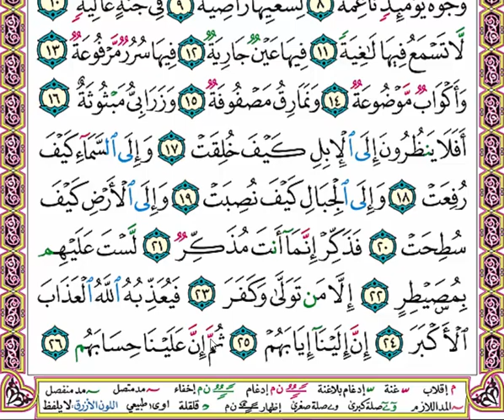التطبيق العملي لنطق الكلمات القرآنية بطريقة صحيحة سورة الغاشية